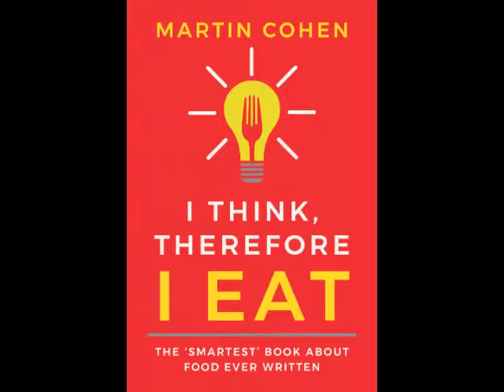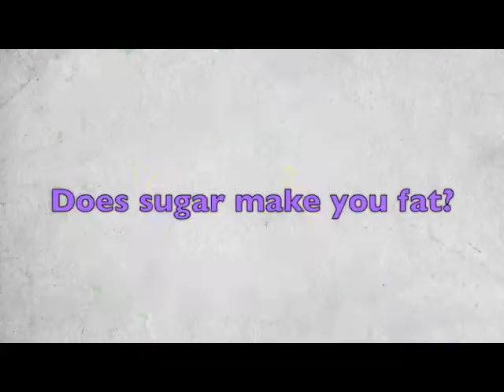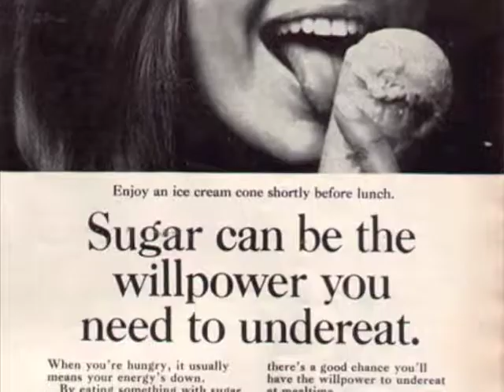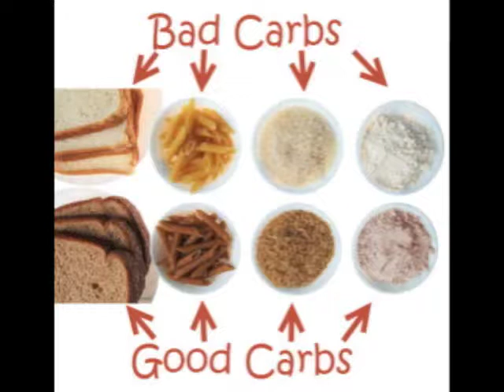I Think, Therefore I Eat by Martin Cohen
Martin Cohen discusses the premise of his new book, I THINK THEREFORE I EAT, out 11/20/18.

Did you know that the great philosophers were the original foodies? To eat or not to eat? That’s an easy question to answer. But what to eat? That’s a deep and profoundly difficult one. Doctors and nutritionists often disagree with each other, while celebrities and scientists keep pitching us new recipes and special diets. No one thought to ask the philosophers—those rational souls devoted to truth, ethics, and reason—what they think. Until now.

Publish Date: Tuesday, November 20th, 2018